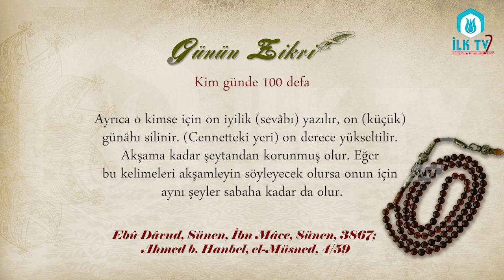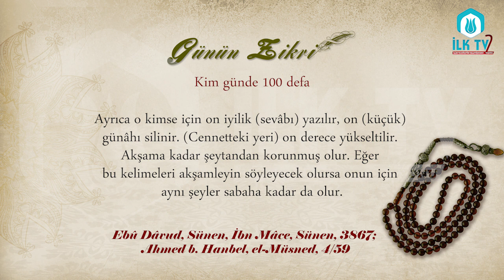Kim Günde 100 Defa Okursa - Günün Zikri - İLK TV